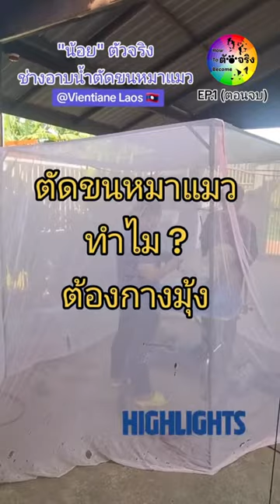EP.1(ตอนจบ) น้อย ช่างอาบน้ำตัดขน หมา แมว นอกสถานที่ เวียงจันทน์ ลาว | How To Become ตัวจริง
คุณบุญส่ง วงศ์นคร (น้อย) และทีมงาน